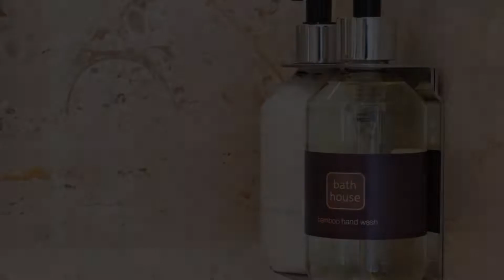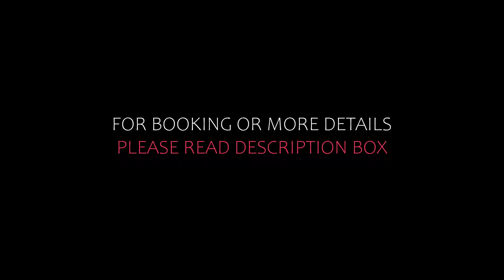Top 8 Recommended Hotels In Lancaster | Best Hotels In Lancaster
Queries Solved:
1) Top 8 Recommended Hotels In Lancaster
2) Top 8 Hotels In Lancaster
3) Top Eight Hotels In Lancaster
4) Top 8 Romantic Hotels In Lancaster
5) 8 Best Hotels For Couples In Lancaster
6) Hotels In Lancaster
7) Best Hotels In Lancaster
8) Top 8 5 Star Hotels In Lancaster
9) Best 5 Star Hotels In Lancaster
10) 5 Star Hotels In Lancaster
11) Top 8 Luxury Hotels In Lancaster
12) Luxury Hotel In Lancaster
13) Luxury Hotels In Lancaster
14) Luxury Stay In Lancaster
15) Top 8 4 Star Hotel In Lancaster
16) Best 4 Star Hotel In Lancaster
17) 4 Star Hotel In Lancaster

Track Title: Reasons To Hope
Artist: Reed Mathis